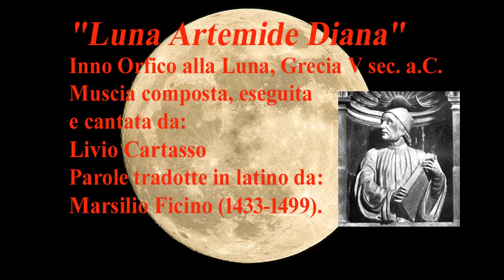"Luna Artemide Diana", musica e voce di Livio Cartasso, parole di Marsilio Ficino (1433-1499).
"Luna Artemide Diana" . Inno Orfico alla Luna, Grecia V sec. a.C.
Brano di genere Techno-Metal-Neoclassico, composto, eseguito
e cantato da:
Livio Cartasso
Parole tradotte in latino da:
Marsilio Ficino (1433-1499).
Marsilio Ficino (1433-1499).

Testo in latino:
 Audi dea regina, lucifera, diva Luna
Tauricornis Mene, noctu currens, aerivaga,
nocturna, facitenens, puella, bene stellata, Luna,
quae crecis et decrecis, foeminaque et mas,
fulgens, equorum amatrix, temporis mater, fructifera,
electris, iracunda, splendoris causa nocturna,
omnispica, vigilarum amatrix, pulchris syderibus abundans,
quiete gaudens et delectatione beatifica,
lucida, laetitiae datrix, perfectrix nocis oblectamentum,
astritenens, latipeple, vagi cursus, sapietissima puella:
venias beata, benevola, pulchristella, lumine tuo
micans, conservans tuos supplices, proba puella.

Traduzione in italiano:
Ascolta, dea regina, portatrice di luce, Luna divina,
Mene dalle corna di toro, che corri di notte, ti aggiri nell'aria,
notturna, portatrice di fiaccole, fanciulla, Mene dai begli astri,
crescente e calante, femmina e maschio,
splendente, ami i cavalli, madre del tempo, portatrice di frutti,
luminosa, triste, che rischiari, ti accendi di notte,
che tutto vedi, ami la veglia, ti circondi di begli astri,
godi della tranquillità e della notte felice,
Lampetie, dispensatrice di grazia, porti a compimento, ornamento della notte,
guida degli astri, dall'ampio manto, dal moto circolare, fanciulla sapientissima,
vieni beata, benevola, dai begli astri, del tuo splendore
rifulgente, salvando i tuoi nuovi supplici, fanciulla.